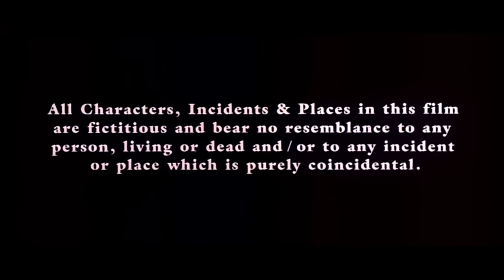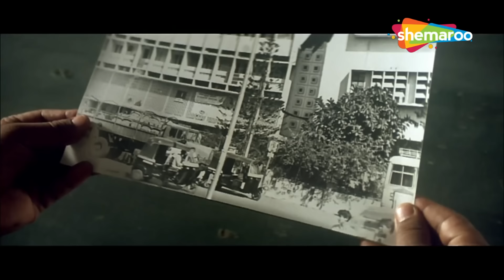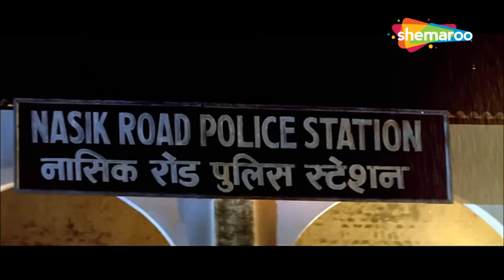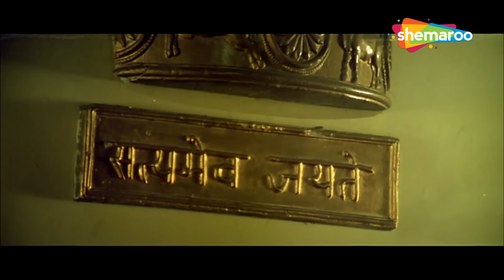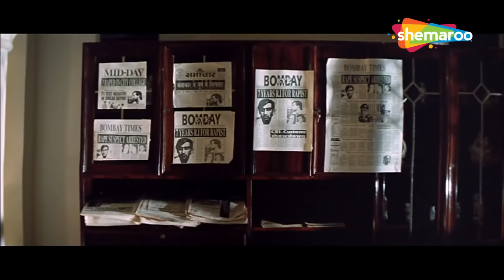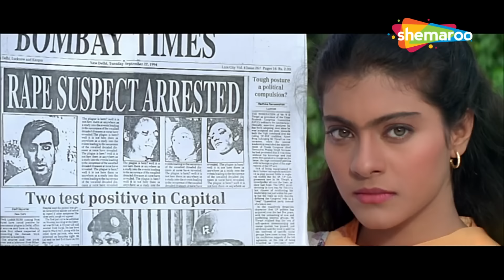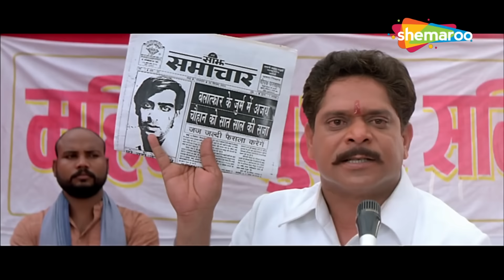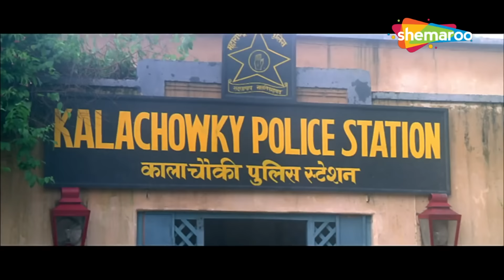दिलवाले तो दिलवाले होते है, बेवफा क्या जाने प्यार क्या होता है - BLOCKBUSTER ACTION MOVIE - GUNDARAJ